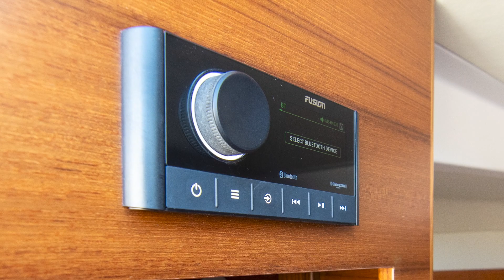Boottesten.nl TEST: Delta Powerboats 26 Open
Exclusieve uitblinker: Delta Powerboats 26 Open
De Delta Powerboats 26 Open is een moderne daycruiser, die is geïnspireerd op de populaire runabouts uit het verleden. Delta Powerboats is in Zweden ontstaan vanuit de wens om topklasse jachten te bouwen voor een publiek dat kwaliteit kan waarderen.

Exclusief
Uit Scandinavië komen veel enorm goede jachten. De bouwers van Delta boten maakten ook Swan en Arcona zeiljachten, dat zijn de Rolls Royces en Bentleys van de zeilwereld. Delta Powerboats zijn dus geen jachten voor de grote massa, maar voor een exclusieve groep fijnproevers. De hightech werf ligt op het eiland Saaremaa, voor de kust van Estland, zo’n 200 mijl vanaf het Zweedse vasteland.

Mannerfelt
Alle Delta Powerboats zijn vormgegeven door Mannerfelt Design, een ontwerpbureau dat al veertig jaar bestaat en veel snelle powerboats heeft afgeleverd. Hun designbureau is ook kind aan huis bij andere high end kwaliteitsmerken zoals Pirelli Rib’s en Nimbus. Dus als je het beste wil bouwen vraag je vader Ocke en zoon Ted Mannerfelt. Zij maken bij hun ontwerpen vaak gebruik van een dubbel getrapt onderwaterschip en ook op de Delta 26 open is dit toegepast. Het zorgt er voor dat de boot razendsnel accelereert, planerend mooi vlak blijft varen en snelheden kan halen van 50 knopen. Voor snelheden boven de 80 km/u heb je een groot vermogen nodig, in dit geval is een 380 pk van Volvo-Penta met hekdrive geïnstalleerd. Het is een V8 benzinemotor met een hoog koppel, die een geweldige acceleratie en een hoge topsnelheid mogelijk maakt.

Servies
Andere stijlelementen die het exclusieve karakter van de boot benadrukken zijn de suède bekleding van het stuur, van het dashboard en van de plank onder de voorruit met de bimini er onder. In kuip zijn aan weerszijden mooie handrails waar je ook de fenders aan kunt vastmaken. Achter de voorruit is een brede flip-up stuurbank met omklapbare rugleuning. De hoek van het stuurwiel is verstelbaar. Je hebt er een mooie voetensteun en het dashboard is zowel fraai als functioneel. Voor de meest gebruikte voorzieningen zijn er vlakke knoppen en verder vind je op het dashboard alleen een Garmin navigatiescherm. Als je de zitting van de stuurbank langs het stuur omhoog klapt komt de fraaie buitenkeuken tevoorschijn. Leuk is dat er in een van de kastjes standaard een mooi servies wordt meegeleverd. Naast de keuken is er een opklapbare plank. Dat heeft een vierkant deel dat als snijplank kan dienen. De koelkast is standaard.

Timmerlieden
Aan beide zijden van de kuip zijn treetjes om naar het voordek te komen. De ankerkluis voorop is diep. Om de boot gemakkelijk te betreden kun je de navigatiemast met toplicht als instaphulp gebruiken. Het dakluik op het voordek is flush gemonteerd. Onder het voordek is een compacte, maar mooi uitgevoerde cabine met een tweepersoons bed en een natte cel. Een bijzondere slimmigheid is het dikke matras dat uit twee delen bestaat. Het bovenste deel kun gebruiken om er het zonnedek op de kajuit mee te beleggen. De kajuit is laag, er is nauwelijks zithoogte en dat is ook in de toiletruimte het geval. Maar het bed is lekker groot en er is veel licht. Het houtwerk wordt met de hand gemaakt door echte timmerlieden.
Het interieur is werkelijk briljant afgewerkt en alles ziet er verzorgd uit. De boot is heel compleet uitgevoerd met standaard allerlei zaken als een Fusion audio systeem, Zipwake trim assist, Esthec op de dekken, een teak tafel en een CZone digitaal schakelsysteem voor alle elektra. Bij andere merken betekent dit een optiepakket dat minimaal €25.000 aan de basisprijs toevoegt. Niet standaard zijn de bimini, een ankervoorziening voorop, verwarming en de walstroom.

Kermisattractie
De Delta 26 Open heeft standaard de Volvo Penta 380 pk V8 benzinemotor. Deze is met een hekdrive perfect in een geïsoleerde kist onder het zonnedek geïnstalleerd. Langzaam varend produceert de motor een heerlijk diepe zoem, die op vol vermogen in een beschaafde grom overgaat.

Fijnproevers
De Delta Powerboats 26 Open is een snelle daycruiser voor fijnproevers. Het is een degelijk product met mooie design accenten en verzorgde aankleding. Stijlvol, elegant, snel en degelijk, dat zijn de belangrijkste kenmerken van deze boot. De boot is slim ingedeeld en vaart perfect. Dat maakt deze Delta Powerboats 26 open tot een superieur gebouwde en prachtig afgewerkte Scandinavische weekender. De prijs begint bij € 234.740 en dat is een prima prijs voor een compleet uitgeruste uitblinker.